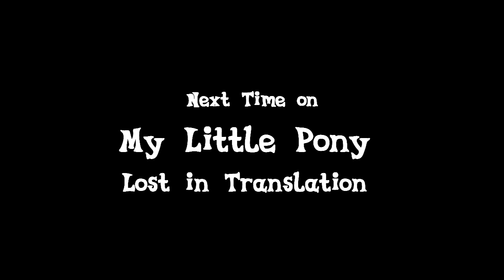MLP - Lost in Translation Part 6: Nightmare Moon (Combined English/Japanese Dub)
American Twilight Sparkle travels to Ponyville (Japan) to make some friends and meets Japanese Nightmare Moon. "The Mare on the Moon," however, is also from Canterlot (USA).

Voices

Twilight Sparkle: Tara Strong (English), Miyuki Sawashiro (Japanese)

Spike: Cathy Weseluck (English), Motoko Kumai (Japanese)

Applejack : Sora Tokui  (Japanese)

Rainbow Dash: Izumi Kitta (Japanese)

Pinkie Pie: Suzuko Mimori (Japanese)

Rarity: Mikoi Sasaki (Japanese)

Nightmare Moon: Tabitha St. Germain (English), Takako Honda (Japanese)

Mayor Mare: Mami Horikoshi (Japanese)

Credits